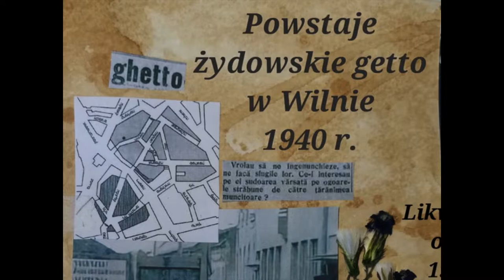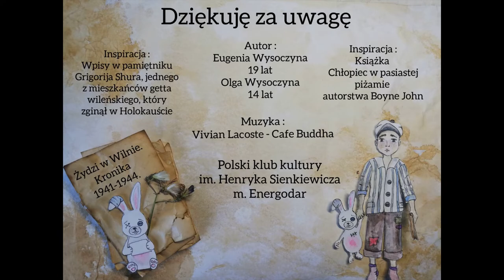PN-6 ŚWIAT--36 --- OK--INT --- getto w wilnie